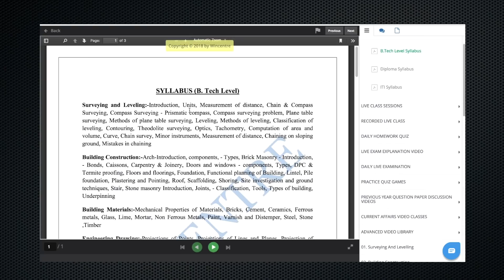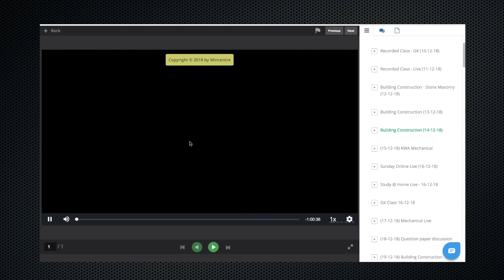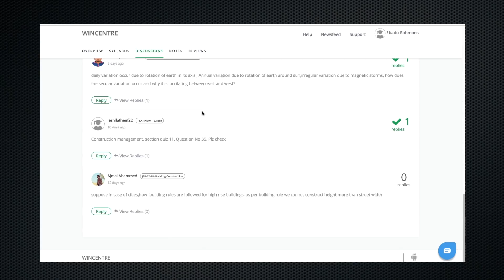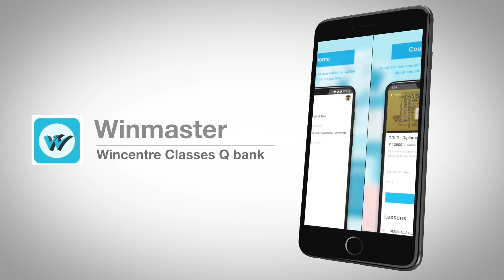Civil Engineering ഉദ്യോഗാർത്ഥികൾക്ക് സർക്കാർ ജോലി ലഭിക്കാൻ സഹായിക്കുന്ന Application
Winmaster
Watch videos offline / Online or practice tests anywhere
Study anywhere, anytime on desktop or mobile. Make your breaks more productive with our free Android apps.